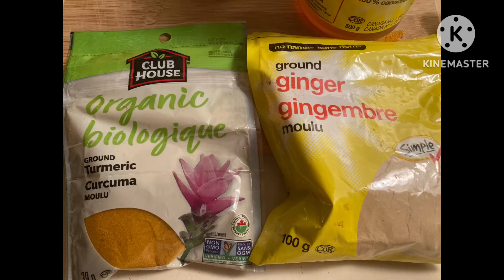Ginger, un condiment, réchauffant, 14 octobre 2024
Or pour le temps froid
J’ai pris premier recette tout les matins temps d’un semaine, je me suis senti revigoré.
Recette 1
2 c a s miel/honey
1 c a s curcuma en poudre/tumenic
1 c a s ginger en poudre
1 pince poivre
Recette 2 lait d’or
lait en poudre de coco + l’eau chaude ou lait chaude/warm milk
1 c a s miel, curcuma, ginger mélanger
Miel ca donne d’énergie pour la journée
Curcuma, ginger, poivre ça boost l’immunité et ça réchauffe.
Ps rappelle vous de manger de protéines avec des legumes pour vous donner la force :
Ex. Fromage avec tomates , poulet avec haricots verts, poissons avec citron
Merci de regarder cet vidéo.😁